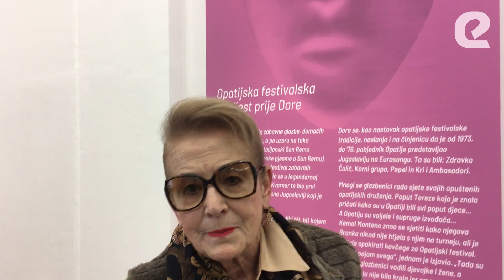Intervju s Ksenijom Urličić